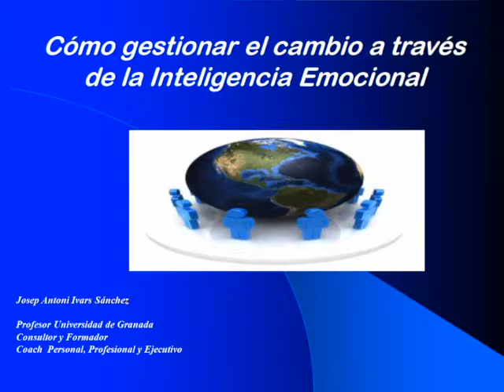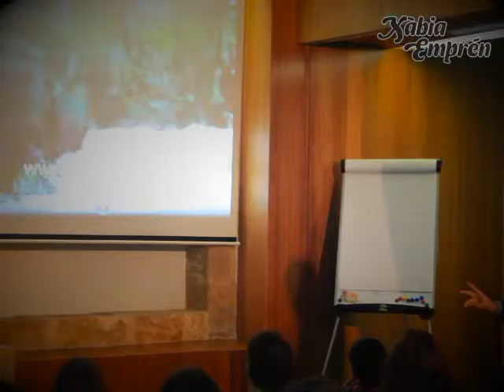Xàbia Empren: inteligencia emocional por Josep Ivars (trailer)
Semana Xàbia Empren. Noviembre 2015